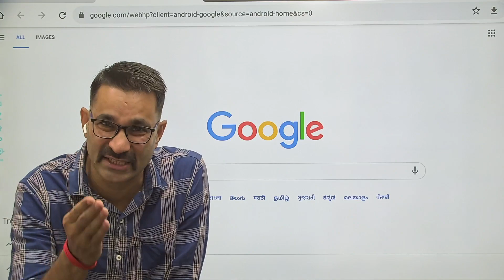Haryana CET Syllabus Change | Haryana CET Exam Date | Haryana CET Admit Card | Haryana CET Fake News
CET Paathsshala
I am Back | SELECTION लेना है - डंके की चोट पर | Ratta Maar | Haryana CET Exam
Haryana CET Exam | Haryana CET Practice Set  | HSSC CET Test Series | Ratta Maar
HSSC CET को CRACK करें आसानी से | Ratta Maar

Welcome to Ratta Maar App - The most trusted National CET & HSSC CET exam preparation app for competitive exams. Here at Ratta Maar App Daily you can learn more than 1000 Questions per day.
The #1 Most Trusted and fully User-friendly Online Test exam preparation app for competitive exams. Ratta Maar offer a flawless online Test experience for all major Competitive exams for FREE.

Want to UP your TEST preparation ? Download Ratta Maar App to Start your Exam Preparation Now. Toppers prefer Ratta Maar for Exam Preparation. You will get Subject wise test which will be helpful for following exams:
1. Bank Exam Preparation: IBPS PO, SBI PO, RBI Assistant, SBI Clerk, IBPS Clerk & other Bank Exams
2. SSC Exam Preparation: SSC CGL MTS CPO CHSL GD Constable
3. Railway Exam : RRB NTPC, ALP, RRC Group D & other RRB Exams
4. HSSC CET EXAM : for Haryana State exams
5. NRA CET Exam - Common Eligibility Test for IBPS, SSC & Railway Recruitments
6. Features Of Ratta Maar App : -
7. Get Detailed Explanation On the Solutions of each Exam
8. Free & Paid Content Both Available
9. All HSSC CET Test Series Are Truly Free Of Cost
10. All Test are based on the latest pattern

Why Choose Ratta Maar -

Bilingual Haryana CET / Rajasthan CET Practice Test : To enable students with the preparations in their preferred language by Google Translate Tool above every Online Test.
Haryana CET / Rajasthan CET Subject Wise Tests- You will get here Thousands of questions in Subject wise Tests.
Haryana CET / Rajasthan CET Exam Wise Tests- You will get here Thousands of questions in Exam wise Tests.
Install the Ratta Maar app today & get the latest exam-related updates. Our Online Tests | Mock Tests | Test Series | Quiz is designed to build your confidence.
Ratta Maar App offers a flawless Detailed National CET & HSSC Test Series for all major Haryana government exams. We’ve introduced Free Practice Set, free mock tests and personalized Detailed Answer Sheet with Extra Facts. Install the Ratta Maar App today & get the latest HSSC exam-related PDF. It is designed to build your confidence and Make your National CET & HSSC Exam Practice easy.

Ratta Maar - HSSC CET Test Series
Ratta Maar - HSSC CET Practice Sets
Ratta Maar - HSSC CET Mocks